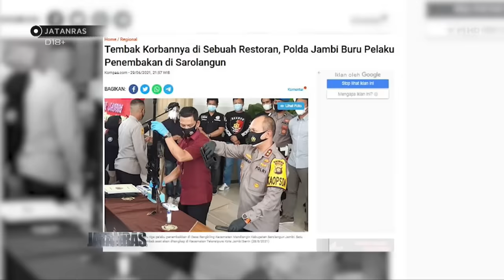Bandar Narkoba DItembak Mati Dalam Kontak Senjata - JATANRAS